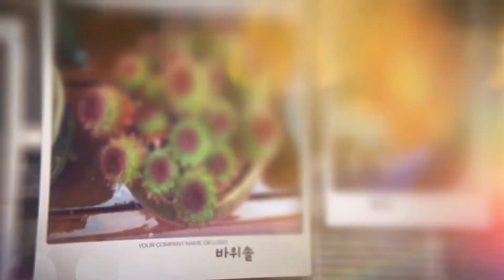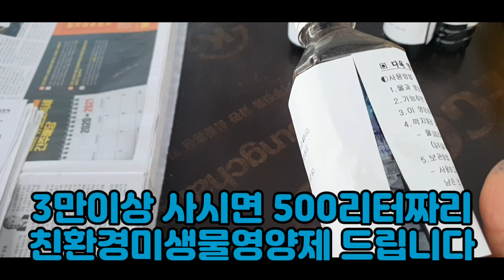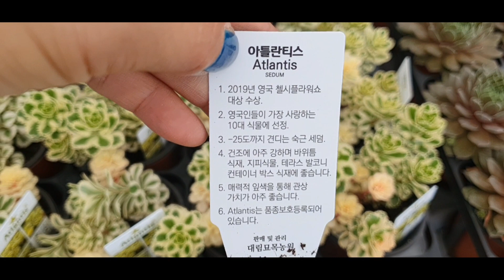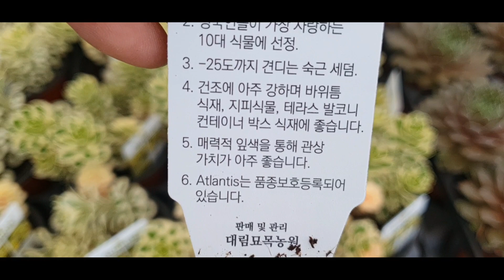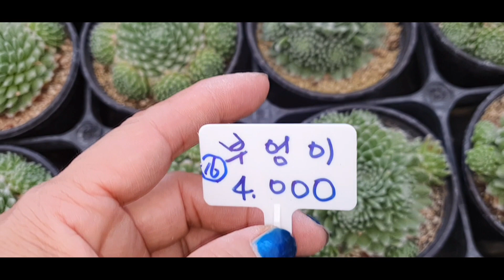바위솔판매 바위솔2000~~010 4499 2456 3만이상친환경영양제 써비스 010 4499 2456 5만이상무료배송 주문은 문자로 주세요